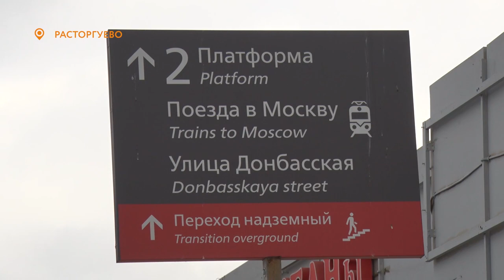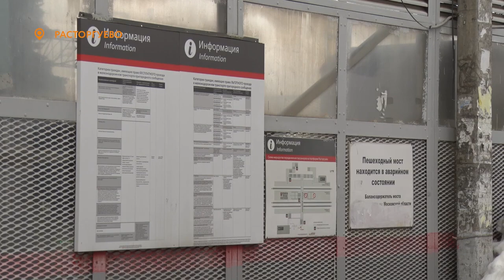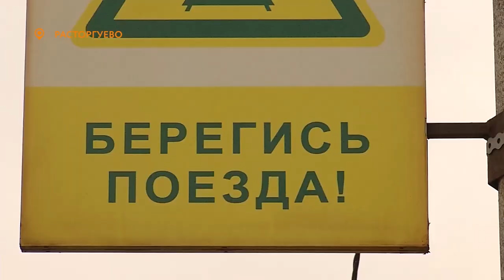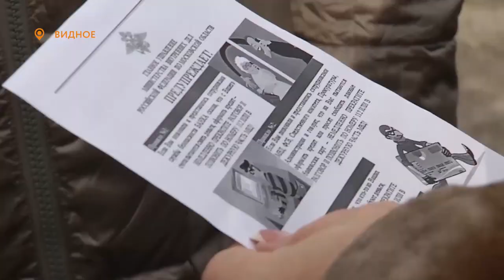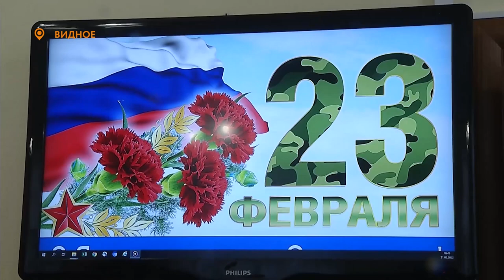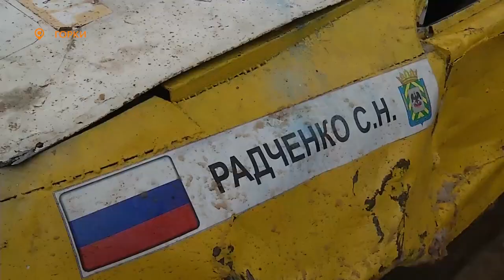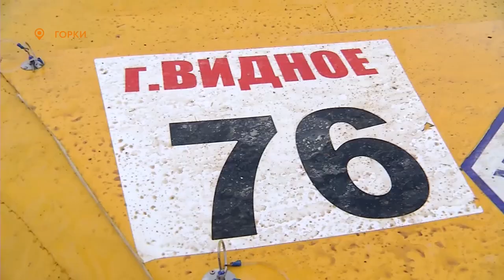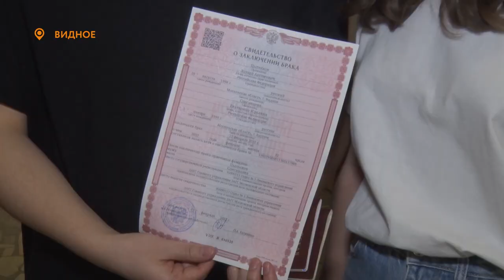Новости телеканала Видное-ТВ (22.02.2022 - вторник)